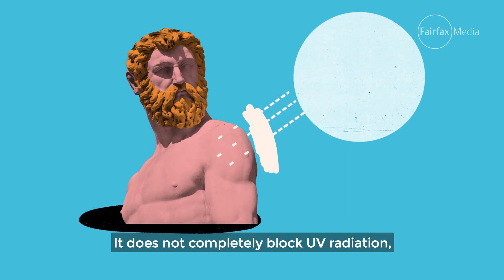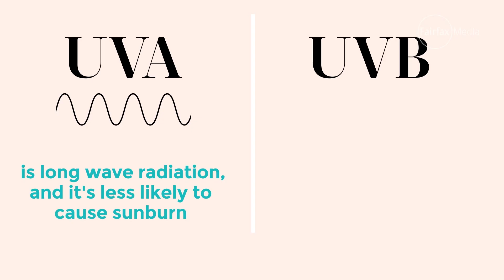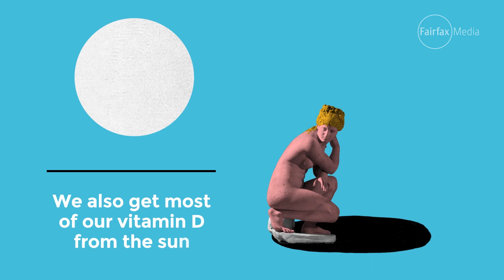How does sunscreen work?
How does sunscreen work, and what do the numbers on the bottle really mean? Professor Diona Damian brings to light everything you need to know about sunscreen.